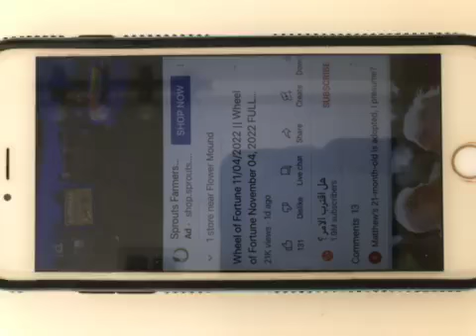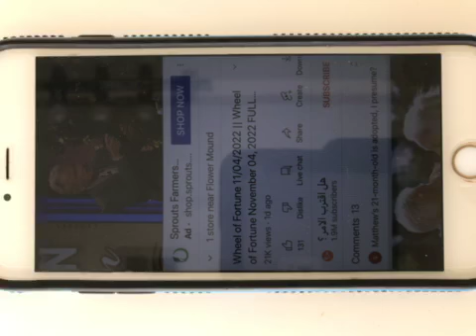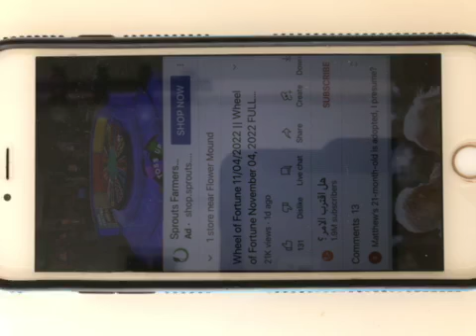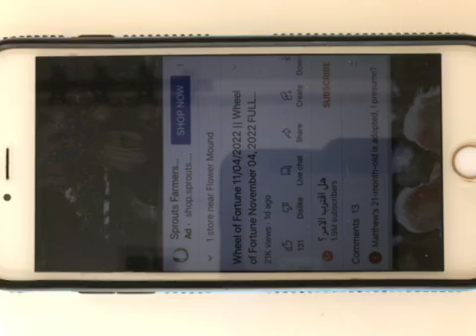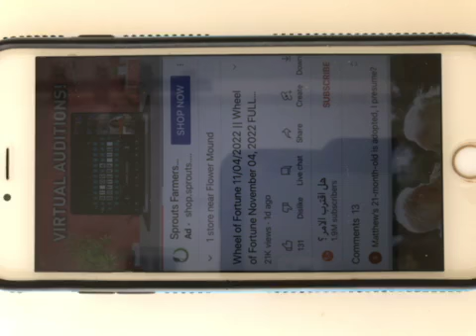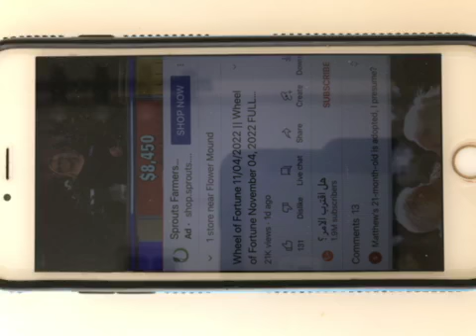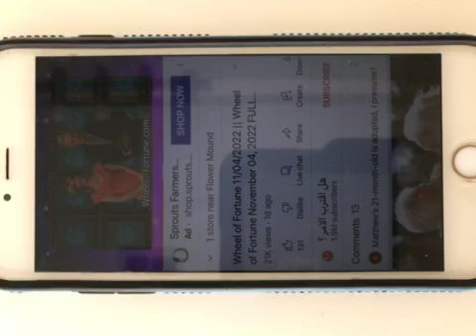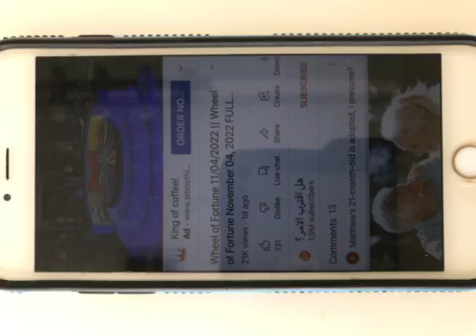wheel of fortune 11/4/22